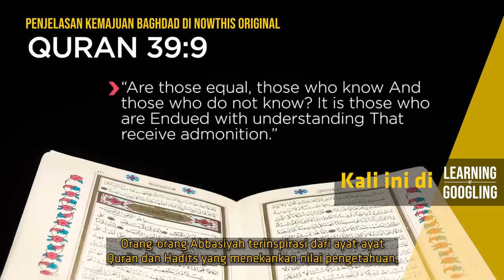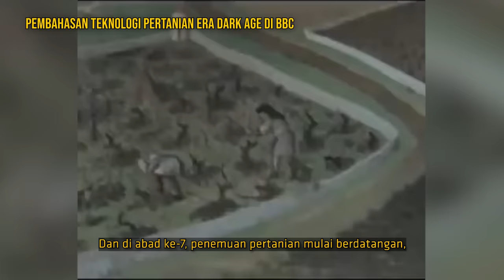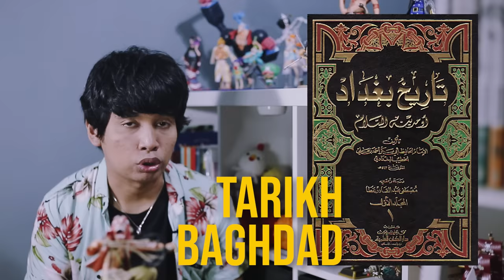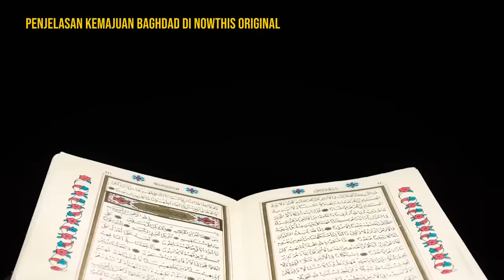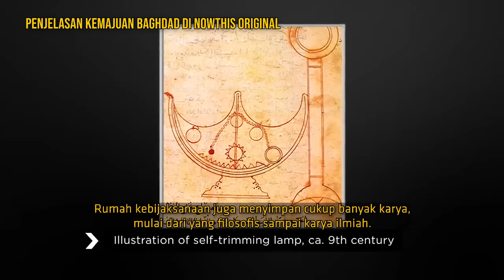Kenapa BAGHDAD MAJU Ketika Eropa Sedang DARK AGE? Dihancurkan Mongol! | Learning By Googling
Salut banget ya :')